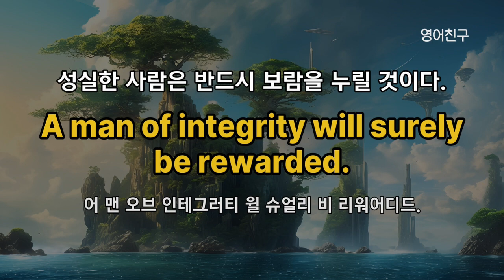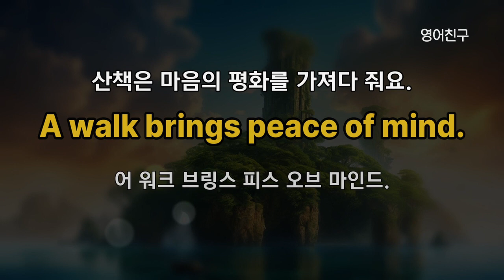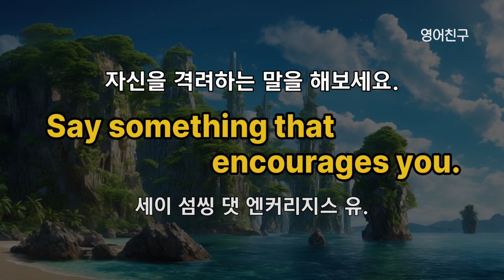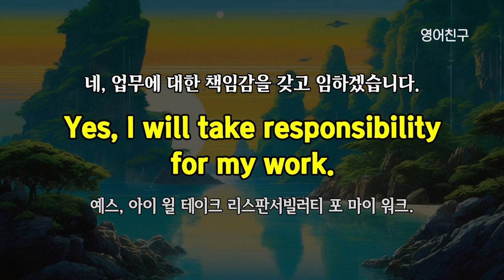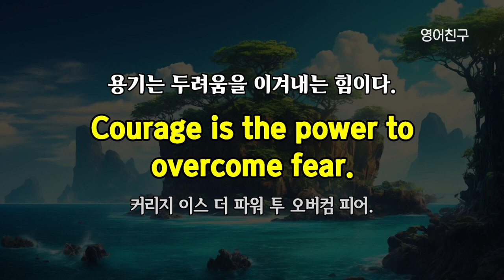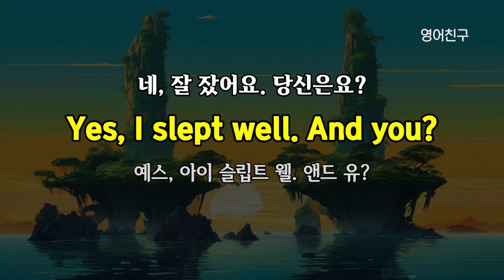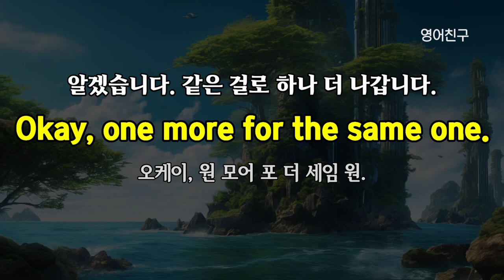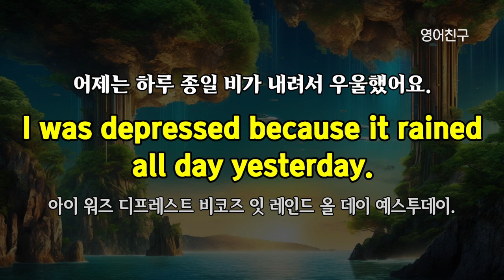#313 영어로 대화하는 데 자신감 | 영어회화 300문장 | 영어듣기